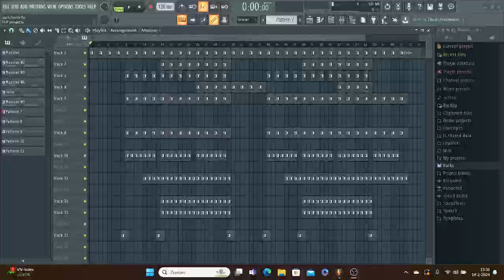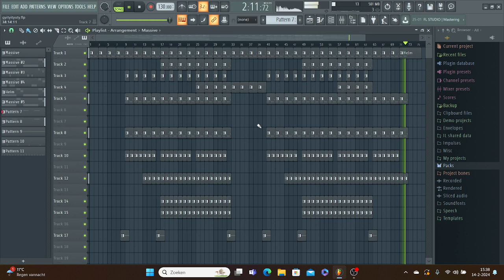Bass House?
Prod: Kewis